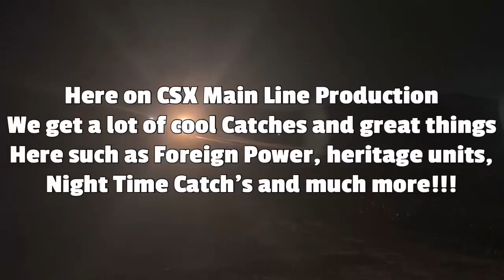CSX 3297 Leads Long CSX M401 SB Manifest Train With End Train DPU Alright 436 Axles Florence SC